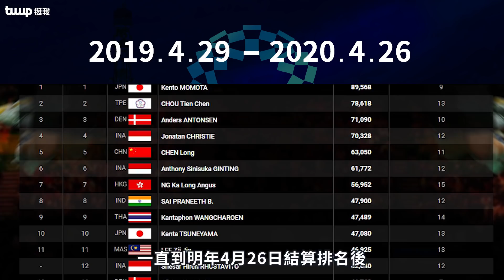奧運羽球積分排名｜戴資穎、周天成、王子維排名更新｜奧運積分怎麼看?｜挺我twup